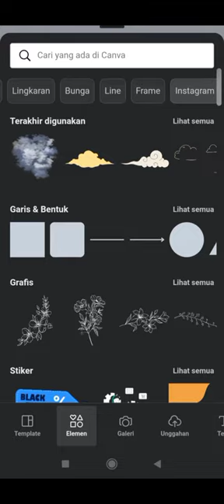How to Desain hijab printing with canva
Hai, welcome! My name is Ajeng, and here you will find all my videos about my fashion illustration, art, bullet journal DIY, tutorials with tips and tricks.

Selamat datang kembali guys
Short video aku kali ini aku membuat desain untuk hijab printing menggunakan aplikasi canva.

Aplikasi design : Canva